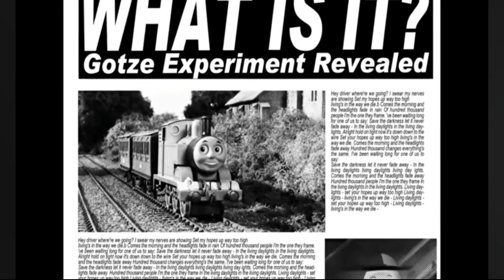James | A Project G-1 Documentary Recreation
I used my old clips from my old remakes to look better